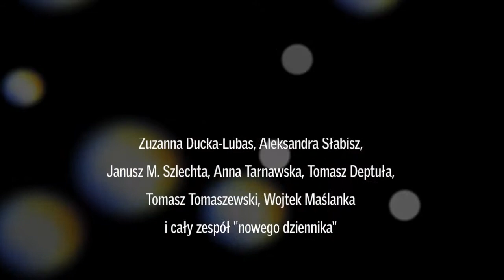NDTV 09.11.2012 (Lincoln Restler)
Gościem programu był Lincoln Restler ubiegający się o reelekcję przewodniczący dystryktu 50., obejmującego m.in. Greenpoint.